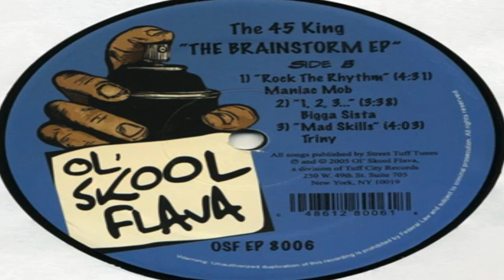Maniac Mob - Rock The Rhythm - 1993